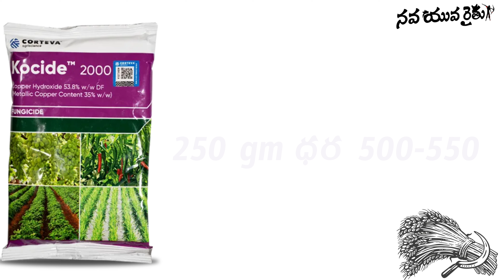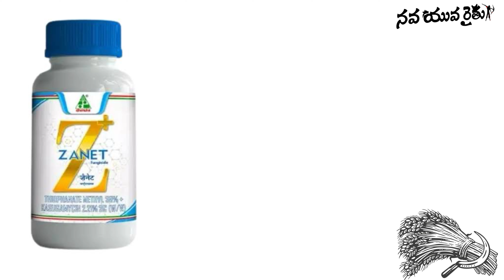blb in paddy | వరిలో ఎండాకు తెగులు నివారణ | bacterial leaf blight in paddy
blb in paddy,
blb in paddy in telugu

bacterial leaf blight of rice control,
bacterial leaf blight of rice controller,
bacterial leaf blight of rice,
bacterial leaf blight of rice symptoms,
bacterial leaf blight of rice disease cycle, bacterial leaf blight of rice control and soil

varilo endu tegulu